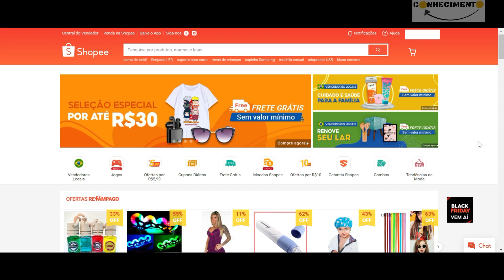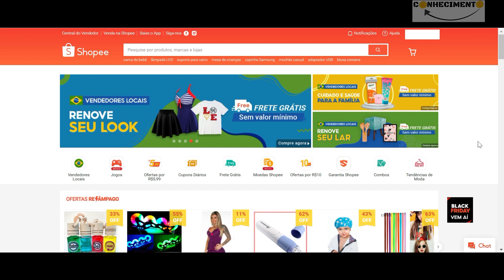Valor Declarado Não Informado | Novo erro com a etiqueta de frete dos Correios (shopee, ml)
Entenda porque está acontecendo esse novo problema com a etiqueta de frete.